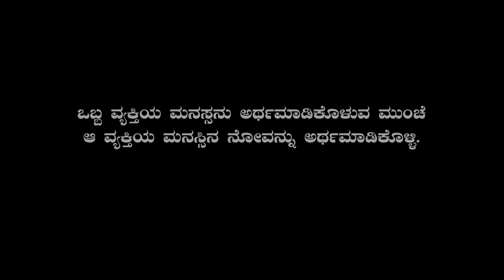Nishbdha | ನಿಶಬ್ದ | Kannada Love Story | Onde PEG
We create content, to tap the hearts and minds of every audience of our country. We serve them with new and variety of video content that will make them feel refreshed from their daily day stressful jobs.